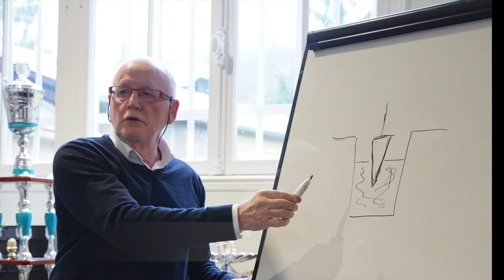Jackie Tiphaigne et l'USSAPB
Film projeté le 19 janvier 2019 lors de la Présentation des équipes USSAPB.